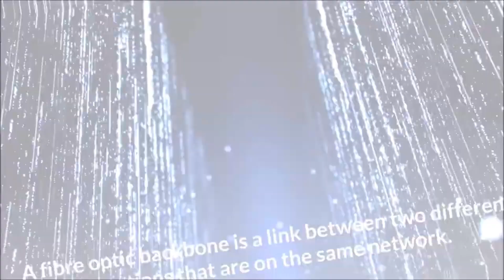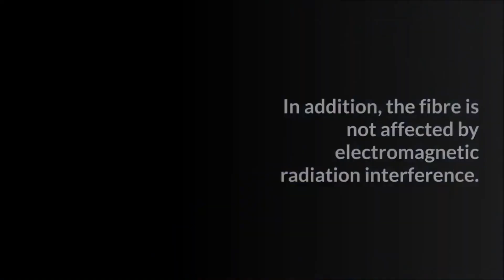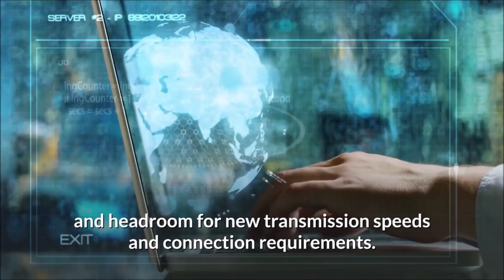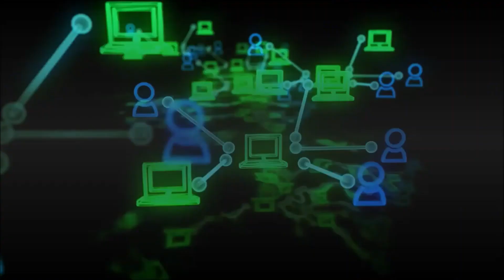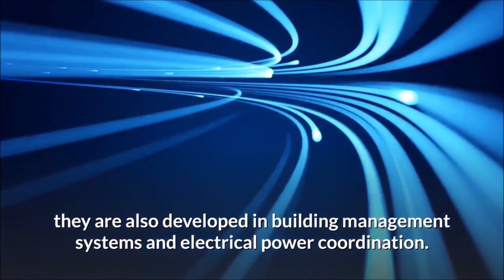What is a Fiber Backbone Cabling? (Fibre optic backbone)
What is a Fiber Backbone Cabling?
A fibre optic backbone is a link between two different locations that are on the same network. However, what is a fiber backbone and where is it used.
The following are examples where a fibre optic cable could link together two separate locations
1. Linking the main comms room to cabinets on different floors of the same building
2. Linking the main data cabinet to a smaller zone sub-cabinet (i.e a warehouse or reception)
3. When there are two buildings of the same tenant to connect
4. Linking cabinets on the same floor that are in place to keep the localised data cabling links under 90m in distance
Why use fiber backbone?
The main benefit of optical fiber backbone is that it is the most effective means of transmitting data.
Fiber can cover the greatest distances with the most bandwidth for most means of communication. Fiber bandwidth and distance ability mean less cable, fewer repeaters, less power, and less maintenance. For example, 24 links between locations can easily be enclosed in a single fibre optic cable
In addition, the fiber is not affected by electromagnetic radiation interference. Therefore, it makes it possible to transmit information and data with less noise and less disturbance. The fiber is lighter than the copper wires and requires less metallic containment along its route. These advantages open the door to many other benefits that make optical fiber the most logical choice in data transmission. As a result of these benefits, fiber has become a means of transportation for virtually all data, voice, and video communications.
Consistency and durability
Fiber-optic wiring is generally more expensive than copper for single links. This is due to the added requirements of active transmission and receiver hardware. However, it becomes increasingly more cost-effective as additional links are required along the same route
Therefore, more and more businesses are choosing fiber optic backbone networks because of their consistency and durability. If a company wants to link separate services like phone, CCTV, AV, Access Control, and internet connection, fiber is a better option. Copper cabling would require a link per service. However, fibre is all done in a single cable with separate cores. Therefore, as installing can be expensive, The cost is more effective when making the installation easier. When designing a facility or network backbone, it is important to consider both current and future .

Use of fiber backbone
Fibre optic backbone links should be the standard design in any new build design. This gives the most future proof allowance and headroom for new transmission speeds and connection requirements
Copper backbone links are still commonly used, but usually only in additional works or in small offices rather than larger designs
If you run a large facility, fiber optic cabling will be most suitable for your business. It is perfect for connecting many data cabinet locations within one space as fiber cabling can connect distances that go above standard cablings, such as Category 5e / Cat6 / Cata6a. They can also transmit over greater distances. For example, Om3 can transmit 10 gigabits up to 300m and OM4 450m. However Cat6a, Cat7 and Cat8a are all standardised to a maximum link length of 90m
Examples of facilities that benefit from fiber-optic networks include schools, warehouses, hospitals, offices, and universities. These are generally locations that have multi-data cabinet locations
Conclusion
As the requirement for bandwidth quickly increases the ability of the Internet, fiber-optic technology maintains to be able to dramatically increase bandwidth. The new technology will enable Internet providers to offer much more connectivity, from reducing network congestion to on-demand video streaming. Fiber optic cables are an integral part of the building system. Although they are usually installed for enterprise network communications, they are also developed in building management systems and electrical power coordination.